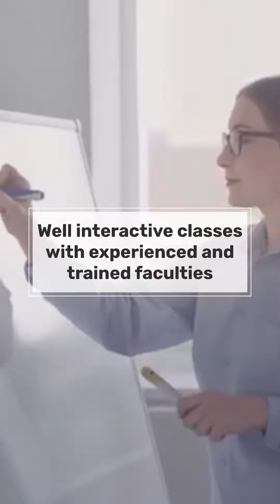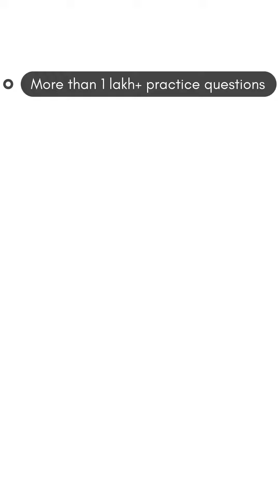Unlocking minds, shaping futures For Competitive Exams | TNPSC | UPSC | SSC | Baking | Railway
Welcome to Hidden Box,

“Unlocking minds, shaping futures.
For preparing for competitive exams (TNPSC, UPSC, SSC Banking & Railway) here is your training partner @PudhuyugamAcademy

If you need any clarification kindly, write down Your comments ...

Always Stay in tune with Hidden Box